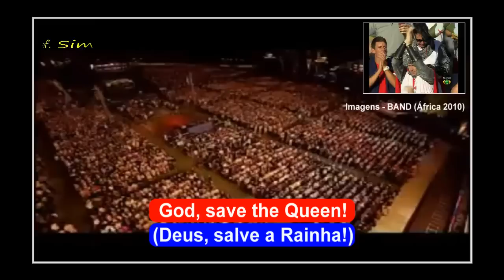GOD, SAVE THE QUEEN (HINO INGLÊS) - LEGENDADO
Imagens da seleção inglesa na Copa do Mundo da África (2010). Legendas e tradução: Benê Simões